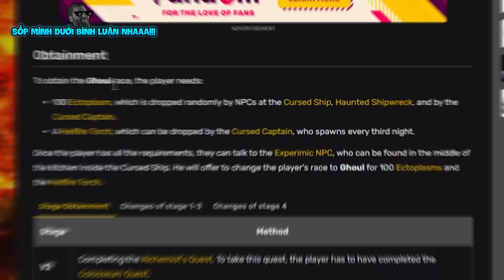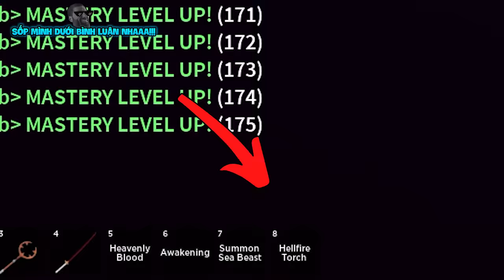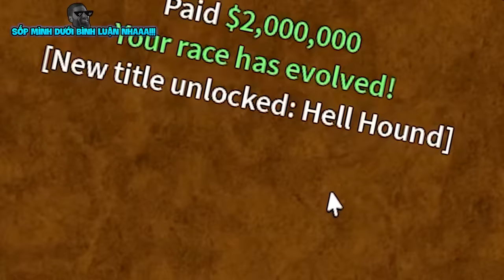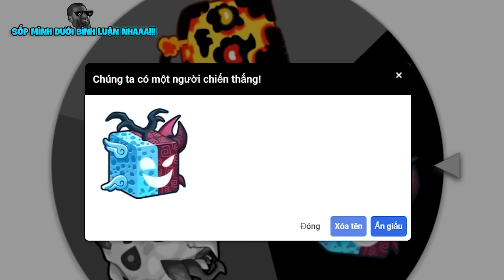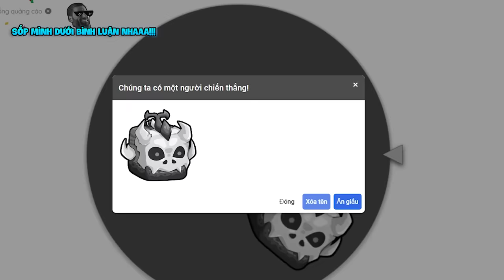Mình THỨC TỈNH Tộc Ghoul V4 Chỉ Với TRÁI MÀU ĐEN Cùng VDarh Trong Blox Fruit | Blox Fruits